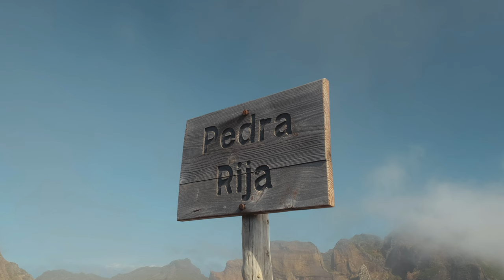Madeira / 4K / Travel Video / Cinematic / Fuji X-T4 / Weebill S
This is my longest film on YT but I think Madeira deserves it. Beautiful land, great people, great adventure. Thank you Madeira!

Gear used:
Fuji XT-4
Fujinon 16-55mm f/ 2.8
Fujinon 80mm f/2.8 Macro
Fujinon 70-300 f/4-5.6

Marumi Circular Polarizer
Haida Mist Black 1/8

Polar filter Red for GoPro 8
Zeapon Micro 2 Slider
Benro Tripod
Lowepro Flipside 400 AW II

Edit with  Adobe Premiere Pro